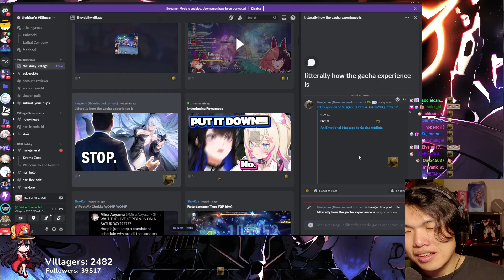Pretty funny post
A VERY META STREAM - RADIOACTIVE YOUTUBE COMMENT SECTION | !HOYO !WAIFU !DAKI !REVIEW !BRICK